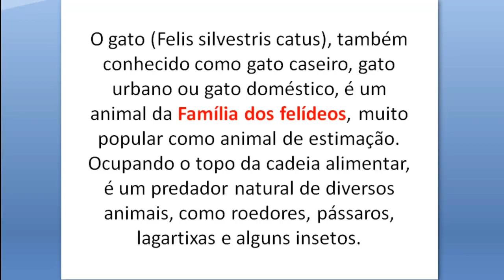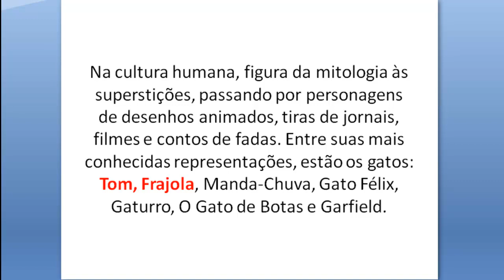Aprenda AprendaTudo Sobre a História do Gato Doméstico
Veja nosso mais novo vídeo onde falo sobre a origem e a história do gato doméstico como conhecemos.

Ebook Grátis - 7 Dicas Para Vender Com Seus Vídeos

Perca de 5 a 10 kg em Apenas 17 Dias Como Esse Método

Videos relacionados:

Gatos domésticos (Documental)
Impressionante O gato domestico mais pesado do mundo, reino animal
As raças mais lindas de gatos. Beautiful cat breeds.
De predador a vítima: Filhote de Onça pintada tenta abater gato doméstico e leva a pior!!!
Ataque de gato doméstico gigante
Gato domestico. Instinto selvagem
rottweiler contra gato domestico
Ataque de Akita em gato doméstico

O gato (Felis silvestris catus), também conhecido como gato caseiro, gato urbano ou gato doméstico, é um animal da Família dos felídeos, muito popular como animal de estimação. Ocupando o topo da cadeia alimentar, é um predador natural de diversos animais, como roedores, pássaros, lagartixas e alguns insetos.

A primeira associação com os humanos da qual se tem notícia ocorreu há cerca de 9.500 anos, mas a domesticação dessa espécie oriunda do continente africano[4] [5] é muito mais antiga. Seu mais primitivo ancestral conhecido é o Miacis, mamífero que viveu há cerca de 40 milhões de anos, no final do período Paleoceno, e que possuía o hábito de caminhar sobre os galhos das árvores. A evolução deste animal deu origem ao Dinictis, espécie que já apresentava a maior parte das características presentes nos felinos atuais [6] sendo também o antepassado de linces, jaguatiricas, grandes felinos como tigres, pumas, leões, onças, leopardos e o extinto tigre-dente-de-sabre. A sub-família Felinae, que agrupa os gatos domésticos, surgiu há cerca de 12 milhões de anos, expandindo-se a partir da África subsariana até alcançar as terras do atual Egito.[7]